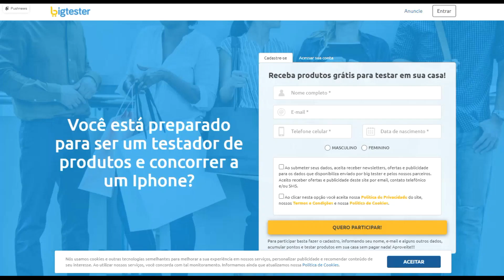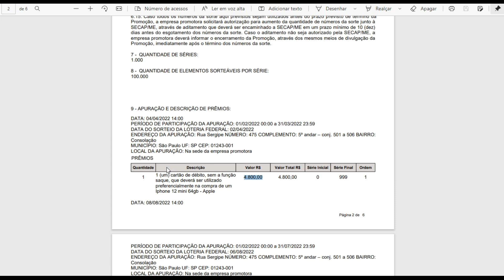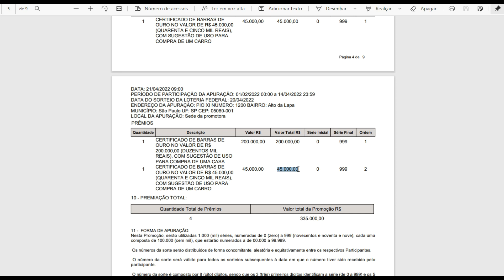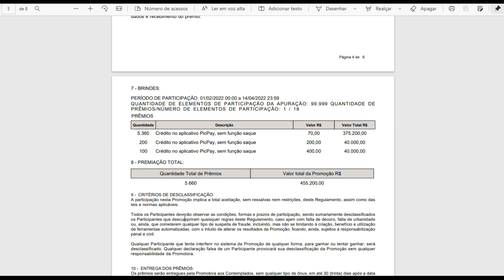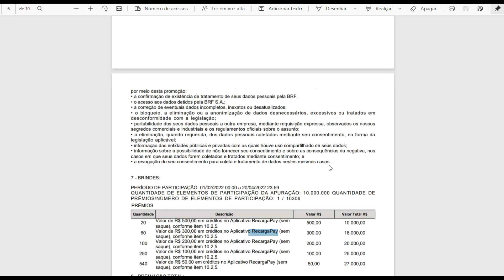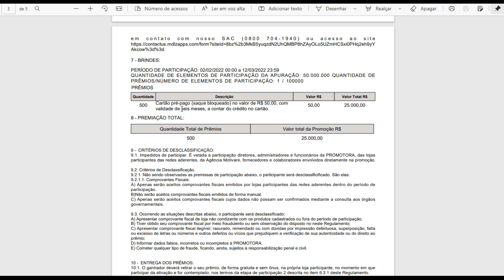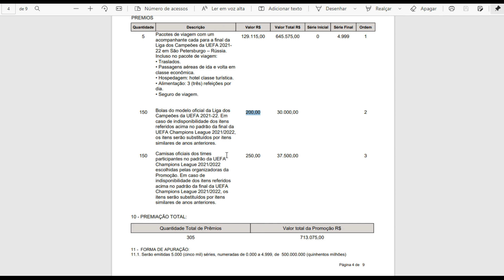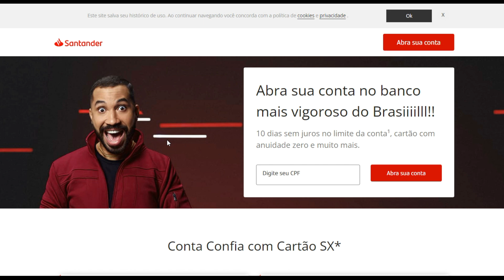SAIA NA FRENTE FEVEREIRO 2022. Eps 23.